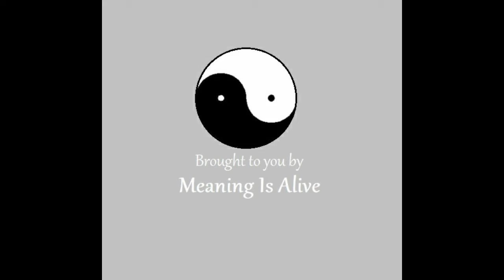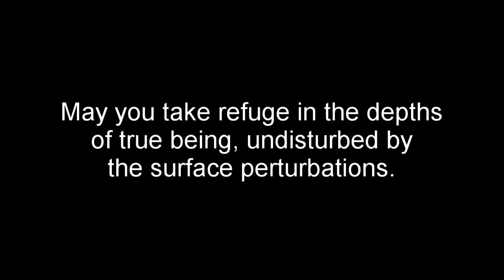Social Media and Manufacturing a Self Image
The idea for this video was sparked by an idea of Krishnamurti's, where he describes the "me" that is created by thought.

Our word "profile" comes from the Latin "profilo," which meant "to draw in outline," and came from a word meant "to draw forth a line." The social media profile is like a sketch or outline of a rich and infinitely complex life. Through a compilation of selected memories, statements, photographs, group memberships, and statements of likes and dislikes, one cultivates a highly tailored image of oneself for all to see.

In this video I reflect on the way that these social media platforms entice us to pay a lot of attention to the way we construct this image. I wonder if it does not breed an addiction to controlling the image we present to others in combination with a hyper-fixation on the surface-level thoughts that make up a "profile."

If you take anything from this video, I would like you to at least come out of it feeling more mindful of whether you are resting in the surface-level thoughts and self-image, or in the true self which lies beneath all the thoughts.

What is this true self? Is it the kind of thing that can be described in words? Is it a thing at all?

One place where I talk about this is in my recent workshop "Who Are You Really? A Semiotic Spin on Selfhood."